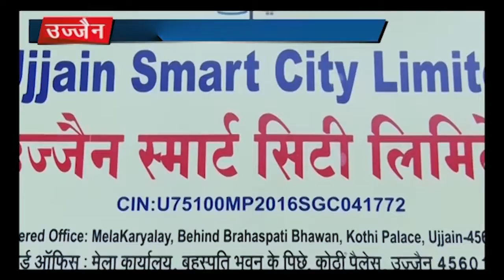RED NINE TVEE:उज्जैन भाजपा नेताओं ने स्मार्ट सिटी दफ्तर का किया घेराव